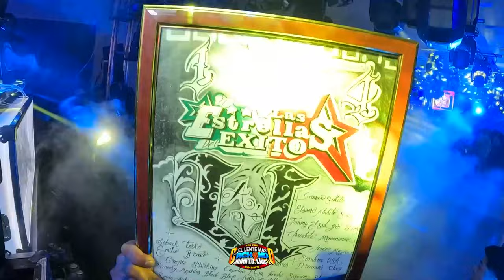TE OLVIDARE 💔😢 ((ESTRENO)) 2024 GRUPO LOS PIRATAS EN VIVO SONIDO KUMBALA ~ SALON QP ANIVERSARIO EDE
((LO MÀS NUEVO)) ME OLVIDARE DE TI 😢💔 GRUPO LOS PIRATAS DE TONY MEY 👉 ANIVERSARIO DE LAS ESTRELLAS DEL EXÌTO 💥 🎉